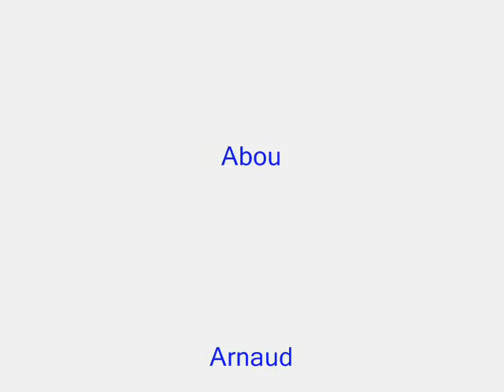Soirée chez kouns NRV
Montage photo a la soirée chez koun's